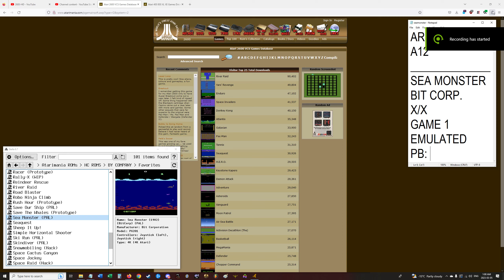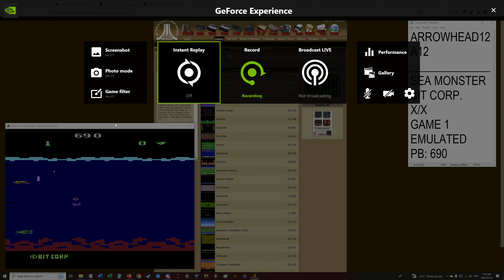Sea Monster (PAL) - Atari 2600 - X/X - Game 1 - 690 - EMU